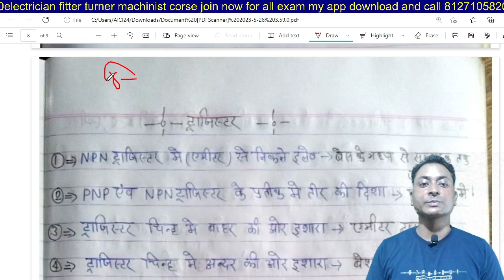uppcl tg2 Hand Notes कैसे बनाये | uppcl tg2 Notes Kaise Banaye |Electrician Notes kaise Banaye